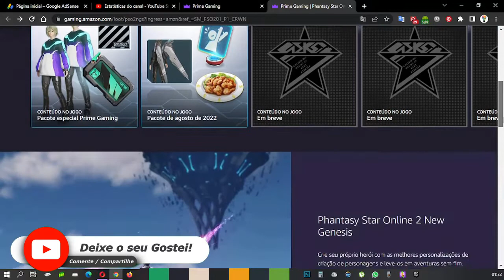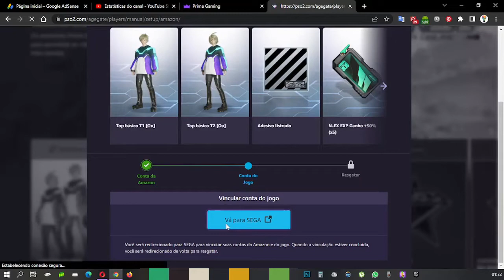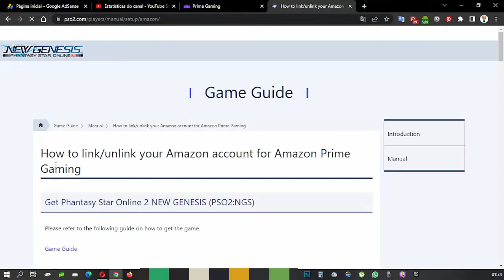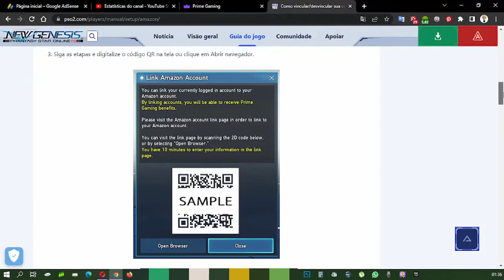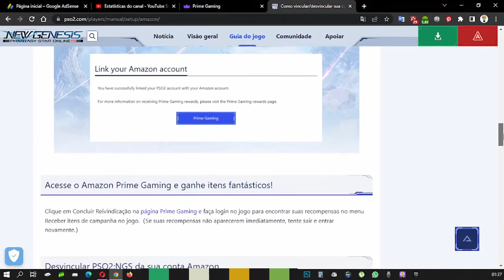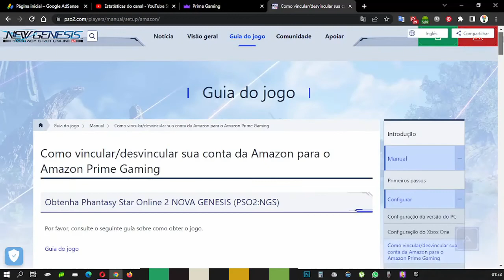COMO RESGATAR ITEM EXCLUSIVO PHANTASY STAR ONLINE 2 NO PRIME GAMING SETEMBRO ♡ ♥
Olá pessoal, no vídeo mostro para vocês como resgatar um item exclusivo do Phantasy Star Online 2  no Amazon Prime Gaming, para isso é necessário ter uma conta da Amazon que diga-se de passagem é excelente, pois tem vários benefícios.